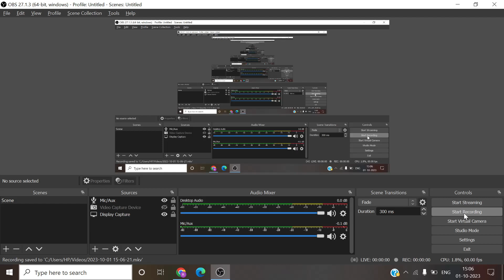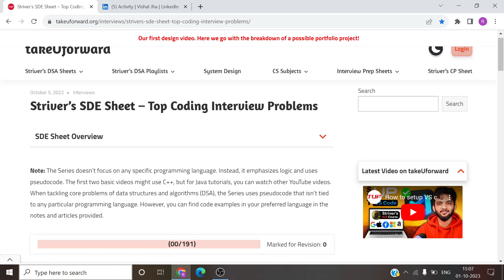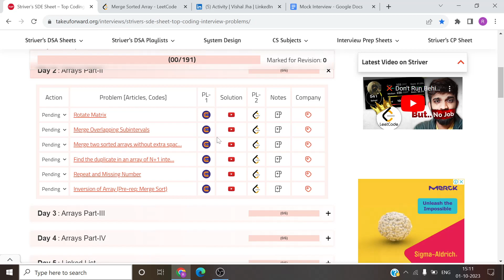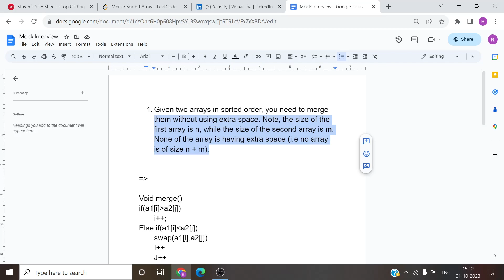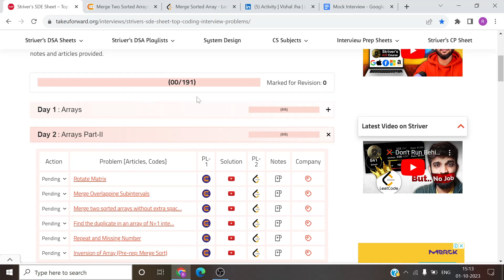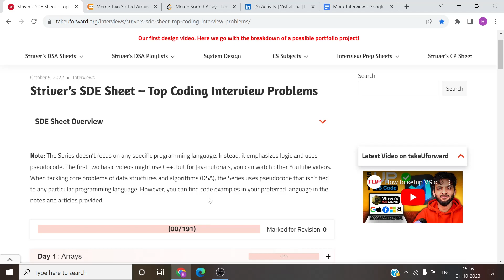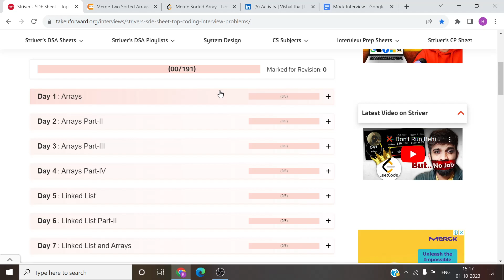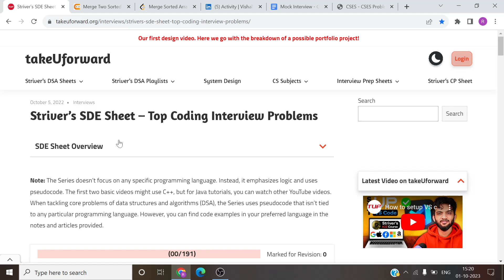Striver's SDE Sheet | Good or Bad? | Mistakes to avoid while solving Striver's SDE Sheet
Hello everyone, in this video I have shared my opinions about Striver's SDE Sheet. I already know I am no one to give opinion on one of the most used SDE Sheet for placements, even I have used it. I have just tried to share my experience solving Striver's SDE Sheet and my learnings from them. If this video has hurt anyone's feelings by any means, I am ready to take down the video. Last but not least, a huge huge Thanks to Striver Bhaiya (Raj Vikramaditya) for creating such important sheet which is helping millions of people out there in the world.

Timecodes :
0:00 : Intro
0:30 : Channel Announcement
0:40 : Good or Bad?
1:07 : Winner of Striver SDE Sheet
1:49 : Mistakes to void while solving SDE Sheet
8:05 : When to solve Striver SDE Sheet?
8:30 : Striver SDE Sheet Challenge
9:28 : Placement season
10:22 : A short overview
11:15 : Striver SDE Sheet Series
12:18 : CSES DP Challenge

Good or Bad?